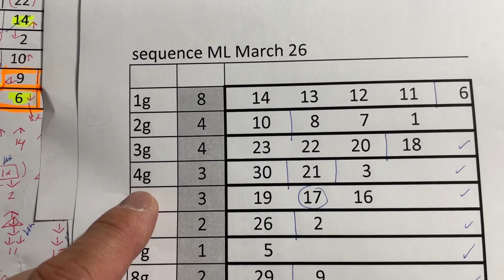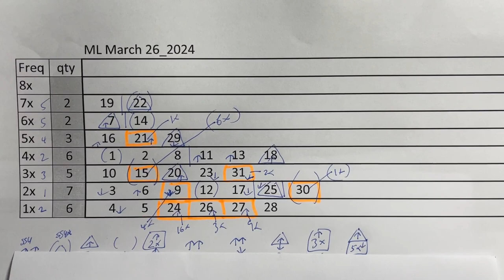My ミニロト prediction for Tues. March 26, 2024-My prediction only captured 3/5 plus the bonus.